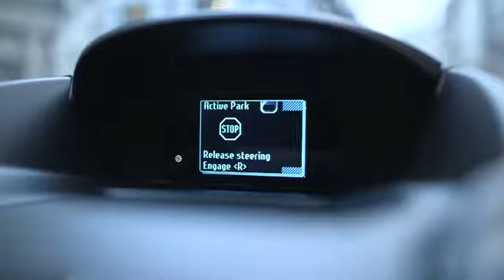La camioneta que estaciona sola ya se vende en la Argentina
Ford realizó uno de los lanzamientos más importantes del año del mercado automotriz. Se trata del nuevo Kuga, donde la novedad pasa por el hecho de que la camioneta tiene un Sistema de Estacionamiento Asistido (SAPP) que permite al conductor estacionar de una manera más sencilla.